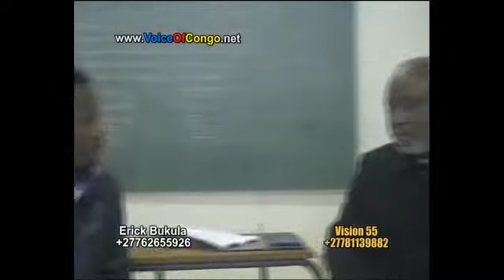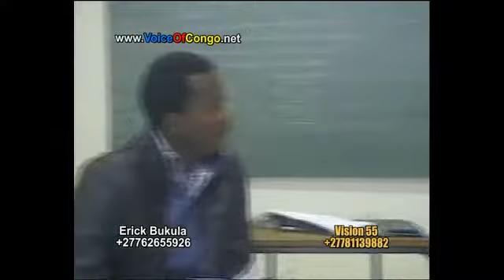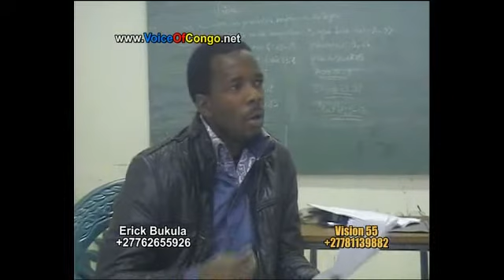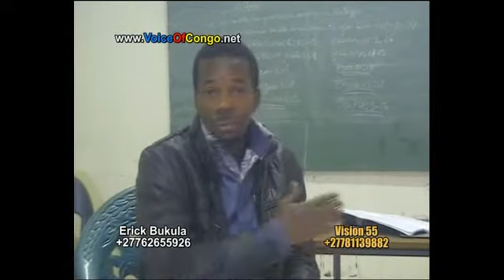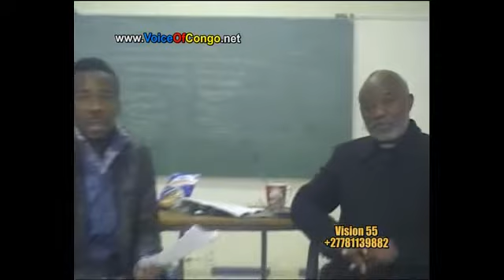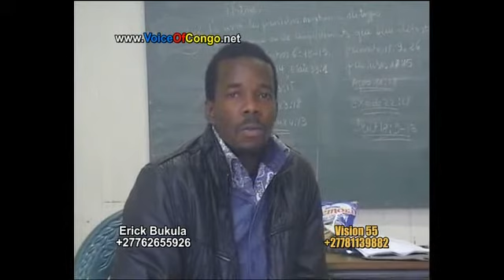PROFESSEUR KILELE DIT MOISE KATUMBI DOIT UTILISER SON ARGENT POUR CHASSER KABILA DU POUVOIR